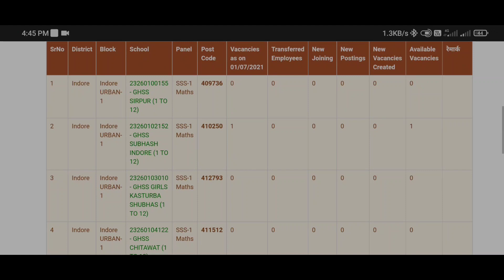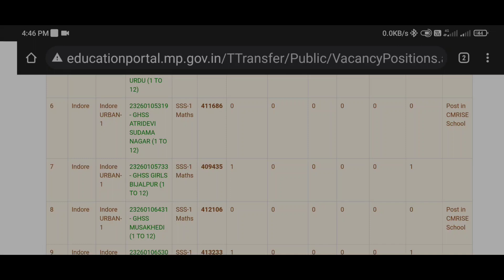स्कूलों में विषय वार रिक्त पदों की जानकारी अतिथि शिक्षक 👍 Athithi Shikshak Latest News